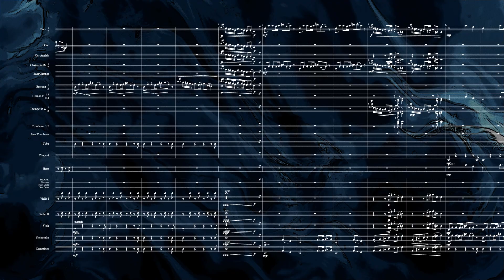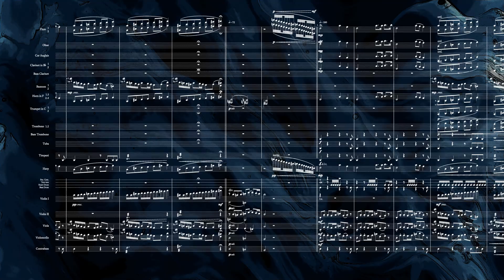365 Days of Composing // 228 – The Phantom Ship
It's a bit like a Sea Shanty which was not my intention but lol 🤷‍♂️

Composed by Jonathan Wing on August 16, 2024